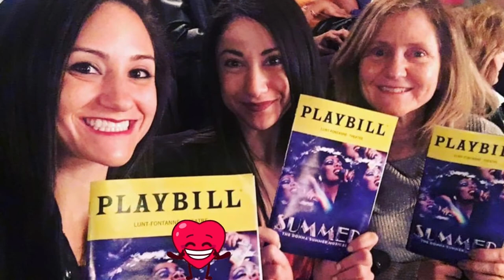"The Motherload" | A Mother's Day Special Episode | One You Don't Want To Miss! - Short and Sweet!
A special one-of-a-kind episode made especially for Mother's Day. Check out a great video with some awesome ways to express to your mom just how much you really care about her! You don't always get a chance to say these things, so when you have the time, make sure you take advantage of it and say all your heart felt goodness! Happy mother's day to all the mom's out there, you deserve the best, and this video was made to show mother's how we truly feel about them...and what an honor! You'll have to watch to find out more!

Warm Memories - Emotional Inspiring Piano by Keys of Moon | Music promoted
"It's time to put yourself at the top of your priorities list, to become your best version of you!"
                           ~Doctor Caroline R. Iscovitz
About This Channel, "Morning Cup" & the new Healthy Cooking Segments

Doctor C. is fully dedicated to helping you improve the quality of your life, your relationships, your overall health and your future wealth!
Healthy Cooking & Nut Free with Dr. C. is the newest addition to her channel where she showcases her own recipes for making fast meals that are not only low-cost, but are also healthy and nut-free!

It's hard to find good vegetarian/vegan recipes without nuts. In-fact, the vast majority of vegetarian/vegan options out there involve the use of a lot of nuts in order to provide proteins and various other nutrients in lieu of meat. but WHY must nuts be used? ...THEY DON'T!! Let's make even tastier veggie dishes that have all the things a healthy body needs WITHOUT tree-nuts!

Dr. C.'s recipes will have your friends who eat meat in disbelief, and they're always nut-free! With Dr. C.'s recipes you can eat healthy without any worry if you're allergic to tree-nuts; while still continuing a vegan/vegetarian diet! If you prefer to eat meat though, not to worry! Tofu (as well as any other meat substitute the Doc. uses on her show) can be substituted with your favorite ground meat (pork, beef, turkey or chicken).

About Dr. Caroline R. Iscovitz a.k.a. "Dr. C."

Dr. C. is a professional entrepreneur & social media mogul w/ a PhD in Psychology, specializing in marriage & family therapy. Dr. C has more than a decade of professional experience focusing on: mental & physical health, female entrepreneurial & motivational consulting, small business ownership mentoring, women empowerment in the workplace & beyond, physical & emotional boundary setting, mind-body connections, improving your health & increasing your wealth AND so much more!

It is important, now more than ever, to focus on self-improvement & self-care to achieve your highest level of personal success! It's time to make your dreams become your reality!

Whether you've been in a slump, or you want to become more motivated; perhaps you want to learn and understand how to better cope with a new way of earning income or maybe you simply need advice for dealing with life's curveballs - Dr. C.'s channel has the tools & info you need to succeed!
 -sign up for patreon to get Dr. C.'s contact info, message her directly and get personalized coaching, one-on-one entrepreneurial advice and exclusive content that is not anywhere else, be sure to connect with Dr. C. on Patreon ASAP before the limited slots fill up!